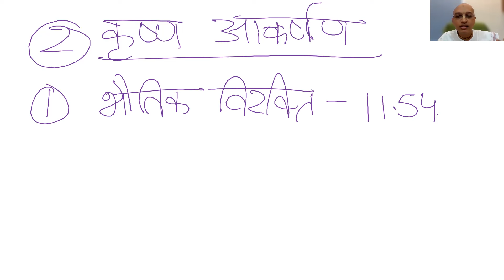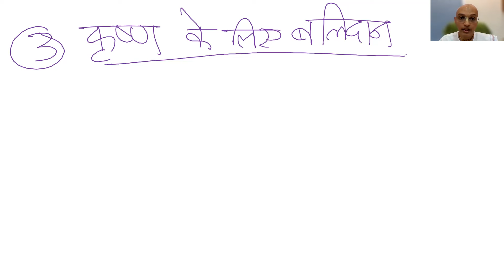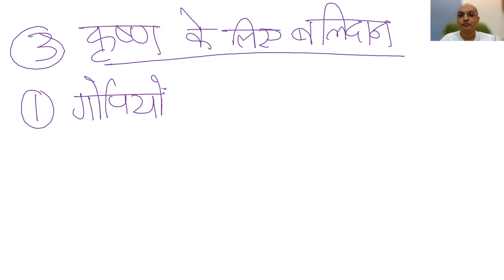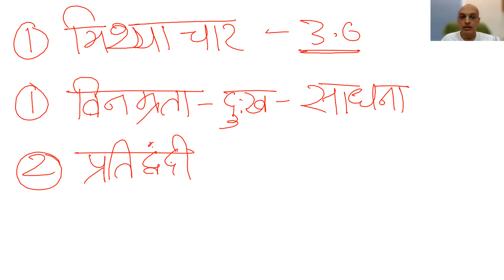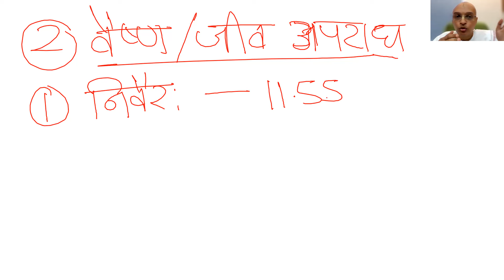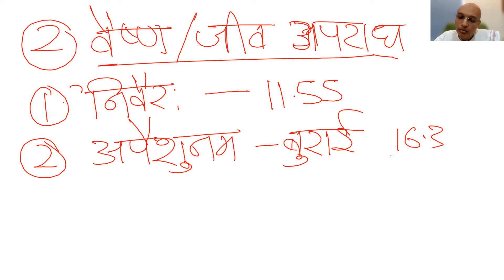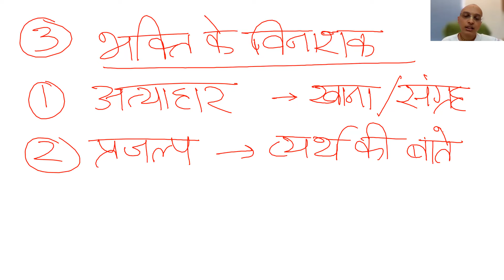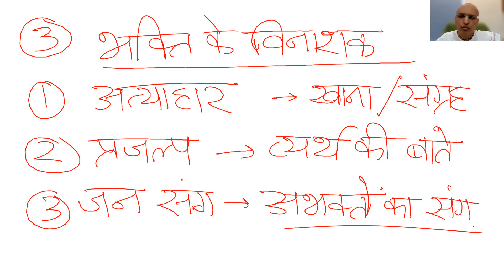Gita Daily | HG Virupaksha Dasa | Hum Vastav Me Kitne Sacche Bhakt Hain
📖 Topic: Hum Vastav Me Kitne Sacche Bhakt Hain | हम वास्तव में कितने सच्चे भक्त हैं ?

2:00 कृष्ण में पूर्ण निष्ठा
10:00 कृष्ण के प्रति आकर्षण
20:30 कृष्ण के लिए बलिदान
30:50 भक्त द्वारा मिथ्याचार
42:05 वैष्णव तथा जीवों के प्रति अपराध
52:20 भक्ति के विनाशक

Drawing wisdom from the Bhagavad Gita, HG Virupaksha Dasa provides practical solutions that you can apply in your daily life.

We'd love to hear from you and engage in meaningful discussions.

Thank you for joining us on this spiritual journey of self-discovery and inner peace. Let's learn and grow together through the wisdom of the Bhagavad Gita. Hare Krishna! 🙏